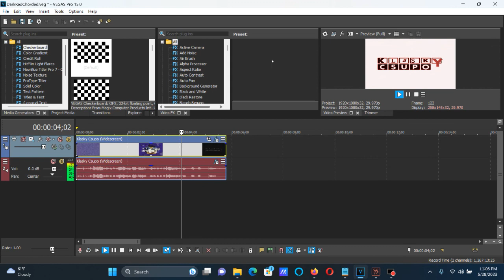How To Make DarkRedChorded On Vegas Pro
Names:

DarkRedChorded
DarkRedChord

How To Make DarkRedChord:

(VideoFX)

1st: Gradient Map - DarkRedChord.

0; R:     255, G:  255, B:    255, A:   255 (White)
1; R:     135, G:    0, B:      0, A:   255
2; R:       0, G:    0, B:      0, A:   255 (Black)

(AudioFX)

1st: IL Vocodex - DarkRedChord

Step 2: Key Set

White Keys:

17th White Key
21st White Key
23rd White Key

How to Make DarkRedChorded
359 views  Jan 25, 2019: